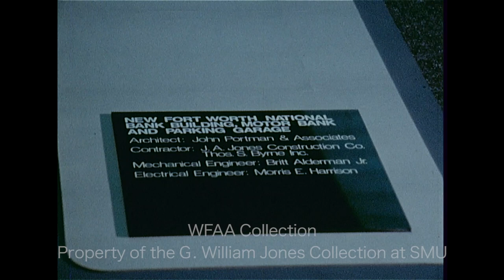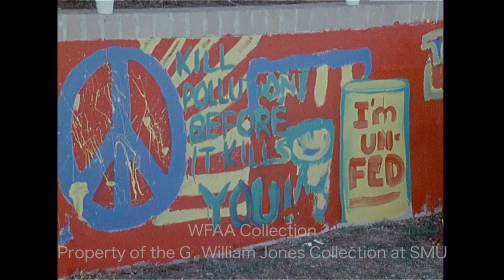WFAA - April 24 - 25, 1971 Part 1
0:00 - (April 24, 1971) The Fort Worth National Bank announces its new $20 million, 37-story building in downtown Fort Worth, designed by John Portman & Associates of Atlanta; various shots of the scale model for the building in the bank’s lobby (Silent).

0:52, 7:53 - (April 24, 1971) A report on clean-up efforts going on around the city in support of the A Beautiful Clean Dallas (ABCD) project, including scuba divers from various area clubs who are removing debris and trash from White Rock Lake; also, children and volunteers from the Dallas Association for Retarded Children (DARC) are helping to clean up the area around Harry Hines; the report then goes to Moore Park in Oak Cliff as members of the Sierra Club and students from a high school ecology club tackle the area around Moore Creek; additional silent footage of DARC volunteers picking up litter; Judi Hanna reporting.

2:09, 8:16 - (April 24, 1971) Odell Miles, a security guard at an A&P Grocery (3021 Forest Avenue) in South Dallas, was killed during an armed robbery at the store and is being buried today; in an interview, Capt. Ray Franklin, president of the Metropolitan Detective & Security Agency, describes the robbery and murder of Miles as well as the trust fund set up for Miles’ family by Pettis Norman of the Dallas Cowboys, Dr. Emmett Conrad, and Rev. Peter Johnson and George Holland of Operation Breadbasket; additional footage of Miles' casket being transferred from a church to a hearse; Judi Hanna reporting.

3:34 - (April 24, 1971) The Minority Cultural Arts Association is sponsoring an event in which neighborhood children paint a mural on an exterior wall of the Southeast branch of the Fort Worth Public Library (Silent).

4:19 - (April 24, 1971) The Southern Methodist University (SMU) Mustangs play their spring, inter-squad scrimmage game at the Cotton Bowl, with the Blues defeating the Reds, 14-7 (Silent).

5:16, 10:07 - (April 24, 1971) Daylight Saving Time (DST) goes into effect on April 25, 1971; a young man walks through a park when a young woman, hiding behind a tree, runs out and confronts him with a pretend-gun, as if to mug him – she demands his watch, which he hands her and she hands him her “gun” – she then adjusts the time an hour forward and hands him his watch back before the two walk away separately (Silent); in a humorous report delivered in front of a wall of clocks at the Tic Toc Clock Shop (8928 Garland Road) in East Dallas, reporter Jim Mitchell describes the station's earlier report which attempted to straighten out the DST confusion but failed; hoping for help and clarification, Mitchell throws it to reporter Jay Lewis in Fort Worth, who shrugs his shoulders; the report is then thrown back to Mitchell, who says Lewis doesn't have it figured out either, and he hangs his microphone on a clock in faux frustration and walks out of frame; Mitchell goes on to report on DST one more time and tries – again unsuccessfully – to figure out how to determine whether an hour is being lost or gained but walks off once again, still confused.

9:07 - A report on the Dallas School Board Place 4 runoff election between incumbent Joe Kirven and challenger James Jennings notes that voter turnout in one precinct is, so far, low, with only 1 out of 9 voters participating; in an interview at the polling station at North Dallas High School, election judge Lorena Almand, says that this turnout is about average for this type of election; Jim Mitchell reporting.

11:48 - (April 24, 1971) The Dallas Tornado ties the St. Louis Stars, 1-1, in a night game in front of a crowd of approximately 4,000 at Hillcrest High School’s Franklin Field (Silent).